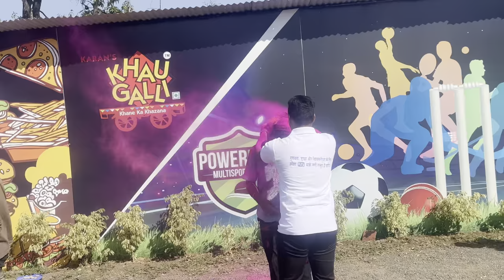Election Wining Celebration!! || Happy Birthday Omkar || college election || Sosez Vlogs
Gears used : Apple Iphone 13
In this video u can see how we celebrate our friends birthday by cutting cake exactly at 12’O clock ….
Also u can see our senior won the election and u can see the way they celebrate 🎉..

Love you🥺
Byeeee